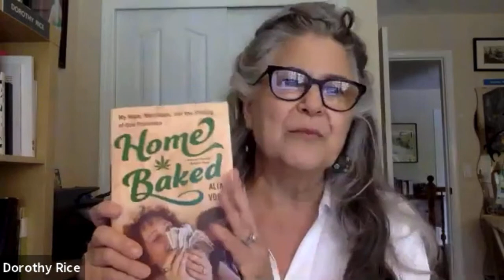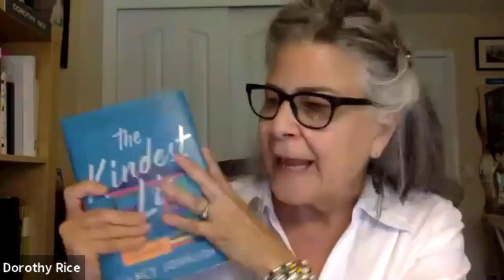Alia Volz, Megan Smith, 043021, Final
In April 2021, Stories on Stage Sacramento hosts a performance of an excerpt of Alia Volz's memoir, Home Baked: My Mom, Marijuana, and the Stoning of San Francisco, read by actor Megan Pearl Smith. Smith's music, Sadie's Song, is performed with permission from the composers--Megan Smith and Sam Misner